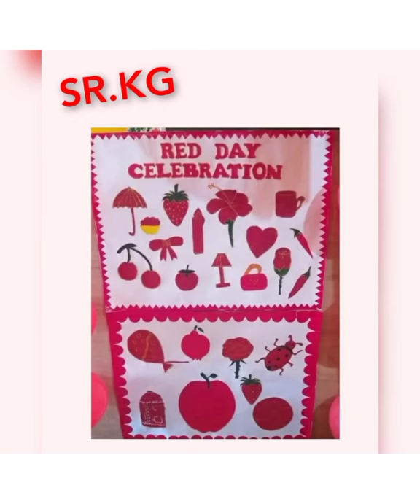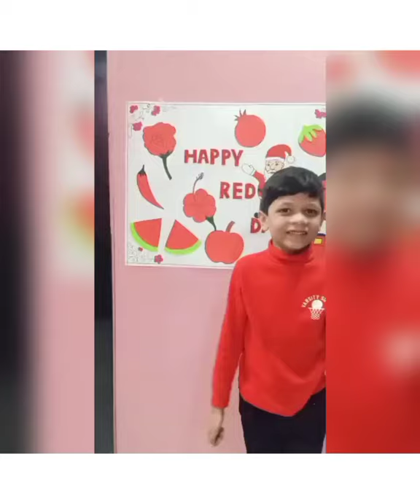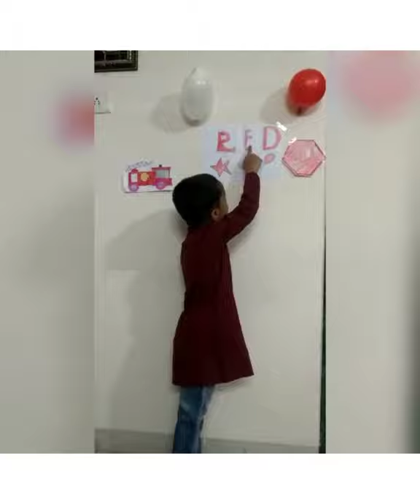Red Day & Christmas Celebration 2021-22